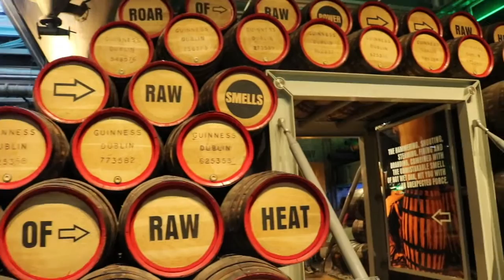Spring Break in Ireland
Hey you guys! This video is long overdue! Many of you may not know but I went to Ireland in March for spring break! It was the time of my life.  A time to remember and the best trip I've ever been on.  Words can't express how amazing this trip was and hot grateful and fortunate I am to have been able to do this with one of my good friends.  I decided to vlog my trip and share it with you all. I hope you enjoy it!

I did a Grand tour of Ireland and went everywhere! Dublin, Killarney, and Galway. I reccomend this trip and would love to go again. I met so many amazing people!

If you liked the band in my snapchat video they're called The Renegades here is a link to their Facebook page:

Thank you so much for all of the love and support.